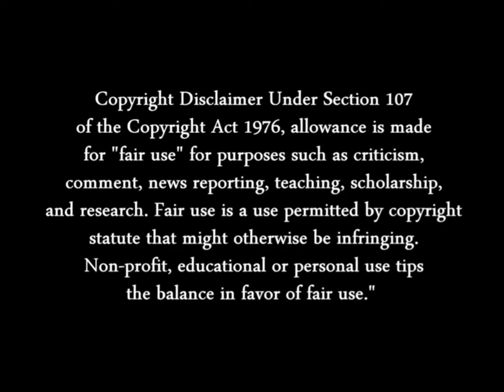RARE HUNTER 1 SUMMON STONE STATUE OF THE AZTECS SCENE